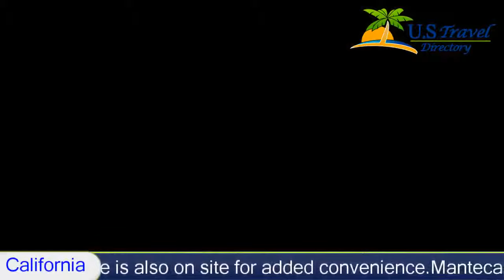Travelers Inn Manteca, Manteca Hotels - California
Travelers Inn Manteca 2 Stars Manteca, California Within US Travel Directory Located in Manteca, California Within US Travel Directory , this motel offers easy access to Highways 99, 120 and Interstate 5. An on-site restaurant is available and guest rooms include free WiFi. A daily continental breakfast is served.
Simply furnished guest rooms at the Travelers Inn Manteca provide a microwave, refrigerator and coffee facilities. Each air-conditioned room includes cable TV.
A business centre is available at the Manteca Travelers Inn. A cash machine is also on site for added convenience.
Manteca Municipal Golf Course is 1.6 km from the motel. Woodward Community Park is 4.8 km away.

Hotel Location :
 Travelers Inn Manteca, 1106 West Yosemite Avenue CA 95337, USA